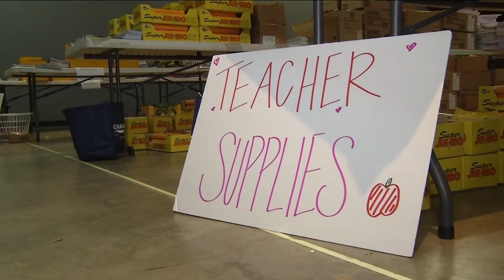Members from Journey Church stuff backpacks for back to school event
Congregates are expecting to give away hundreds of backpacks and supplies